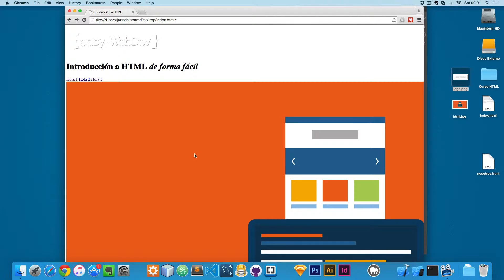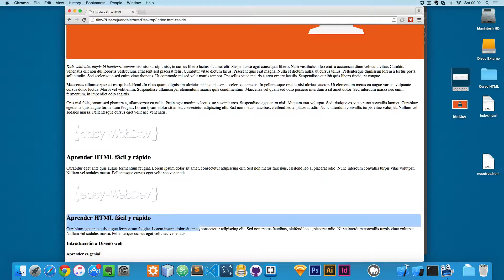HTML desde Cero - 21 - Enlace Dentro del Mismo Documento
Visita nuestro Sitio Web: para más cursos.